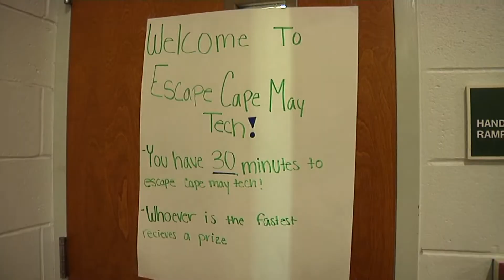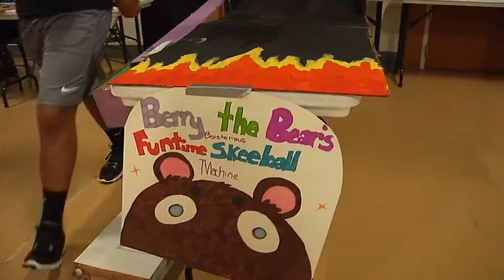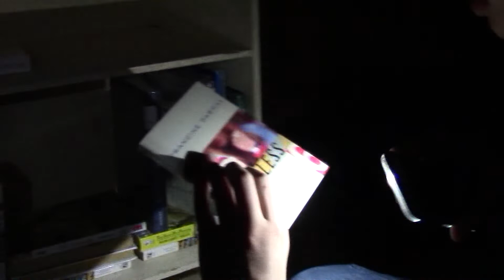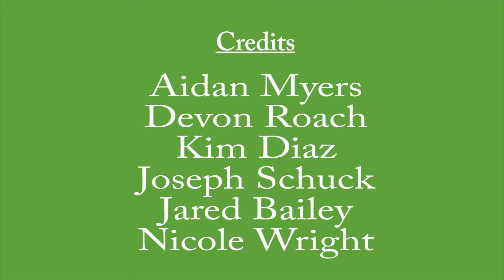News for 5 21 19 No Pledge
Newscast features TinkerCon, 5k Run, Signing Day & More  Jared & Joe Host.